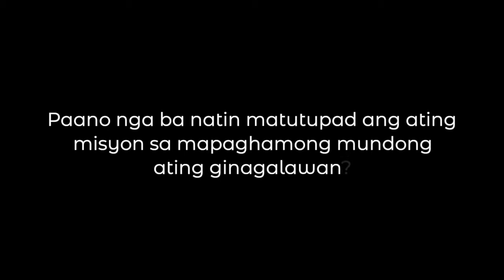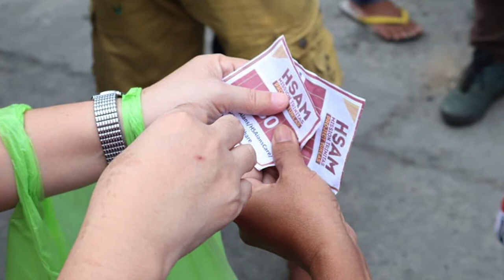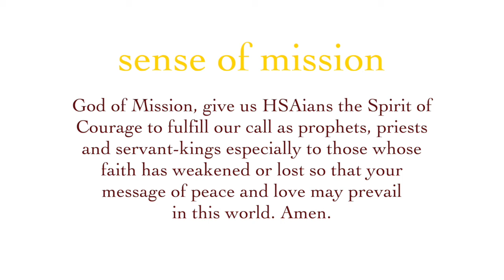Sense of Mission: December HSAian Value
“Let us be empowered by Christ so we can empower others.”

Gold. Frankincense. Myrrh.
HSAians, in this season of giving, may we be a gift to others,
May our hands do the mission representing the 3 gifts given to Jesus.
Let us sacrifice, make effort, prepare, wait, and humbly pray for His coming.
HSAians, we are encouraging you to Gear up For Mission this December!
Prepare. Give. Empower.

Home of Giant Lanterns - City of San Fernando Pampanga by
Lost Kamote
Earth Hour 2013 by Rappler
Gifts Under A Christmas Tree by Abdul Samad
Magnolia Nativity Christmas Display - Christmas Decorating Idea - How To by Christopher Hiedeman
Gold, Frankincense and Myrrh: Gifts of the Wise Men by Messages of Christ
Jingle Bell Rock Instrumental Jazz by genyinalamp
Give Love on Christmas Day - Piano Cover by Abe Villalobos
ABS-CBN Christmas Station ID 2009 "Bro, Ikaw ang Star ng Pasko" by ABS-CBN Entertainment
Caption by: Daniella Juan
Video by: Ayenne Ellamil, Carl Hapa, James Sarmiento, and Yochebed Tamayo
Voice Over by: Anton Lopez